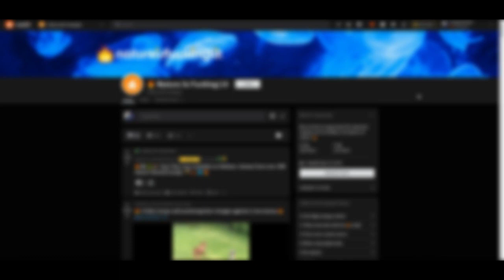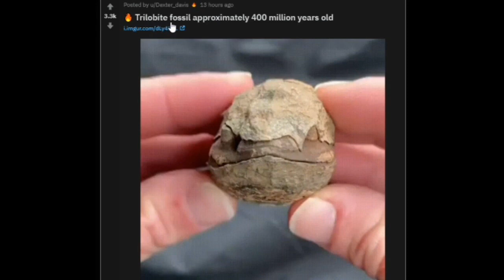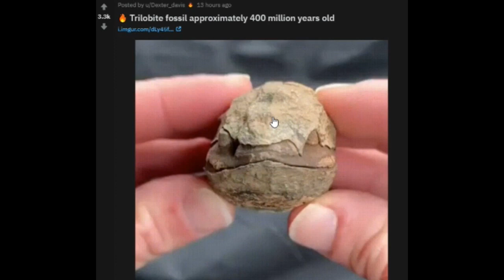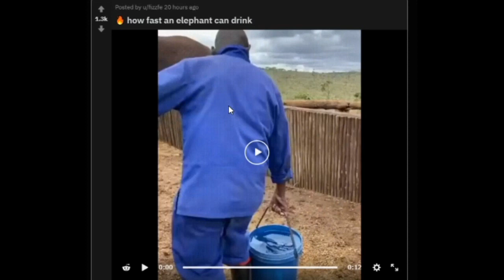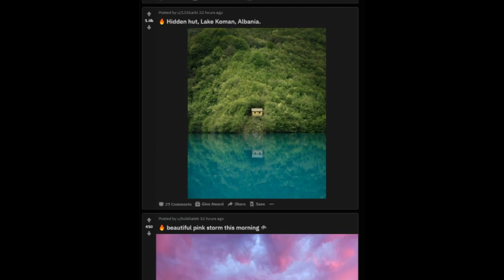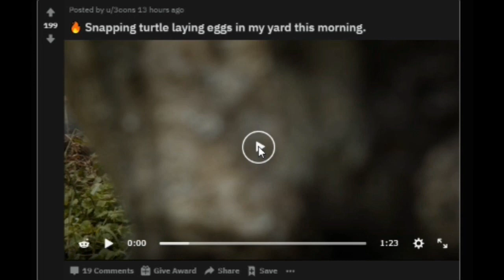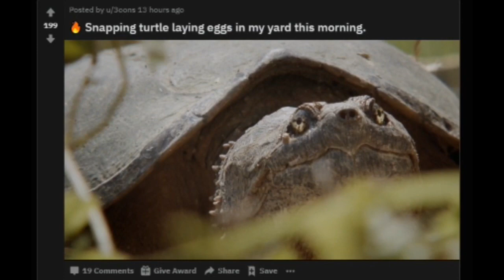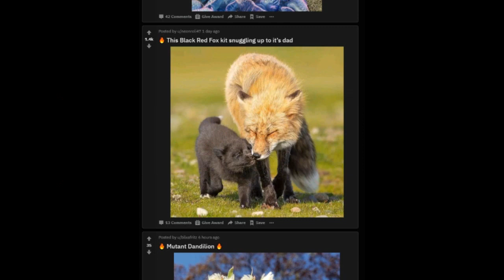PEACOCK SPIDER!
Welcome lads, to another reddit video, this is one of the last videos I recorded on my old PC so, I will try to increase the quality of not just future Reddit videos, but all of them to at least 720p 60fps, just to keep testing my new upload speed!

Other than this, I hope you've enjoyed this reddit video!

★ Featured: r/Natureisf*ckingLit